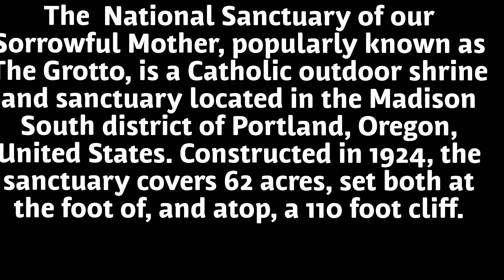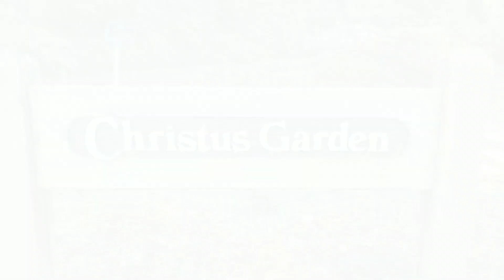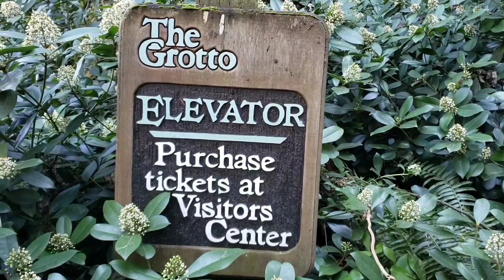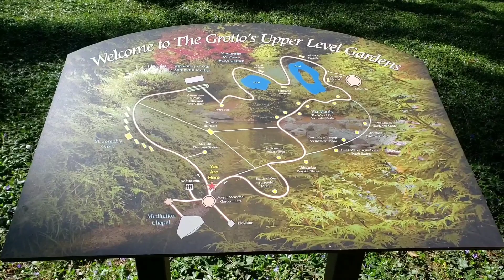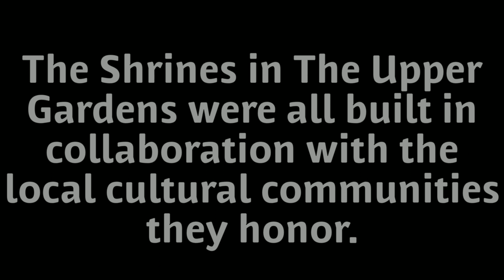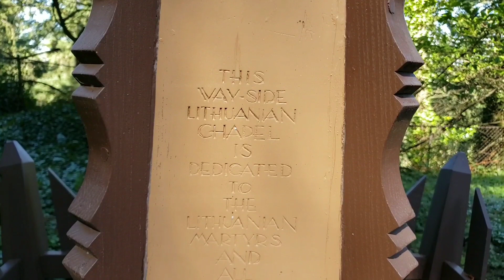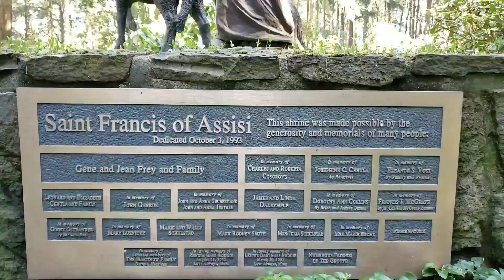The Grotto- Portland, Oregon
The Grotto
8840 NE Skidmore St. Portland, Oregon 97220, USA.